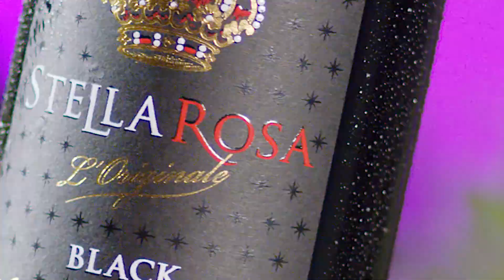Stella Rosa Black Commercial 0 15